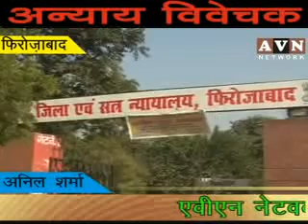AVN news rajasthan